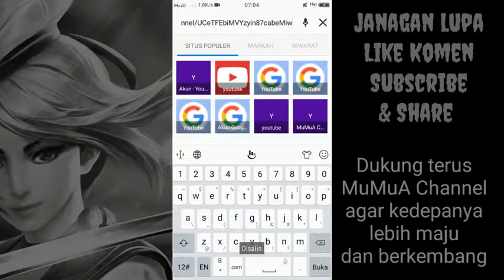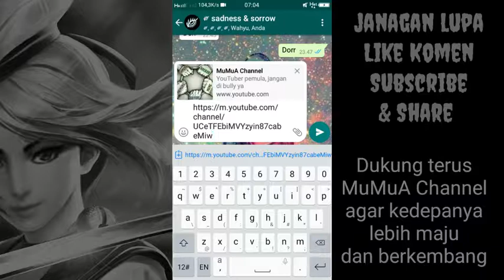Cara Mengetahui Link Channel YouTube kita sendiri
silahkan beri masukan kekurangan dari video ini apa, kurang gimana gitu, masukan ke kolom komentar
dukung aku untuk berkembang, terimakasih 😊